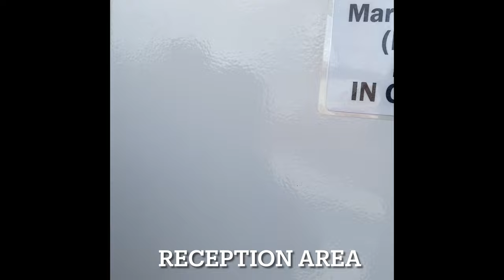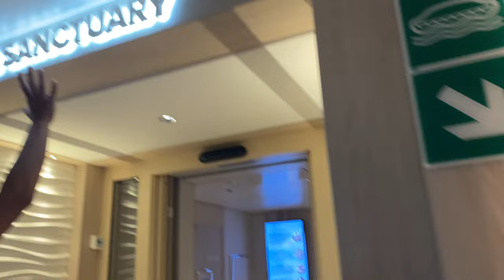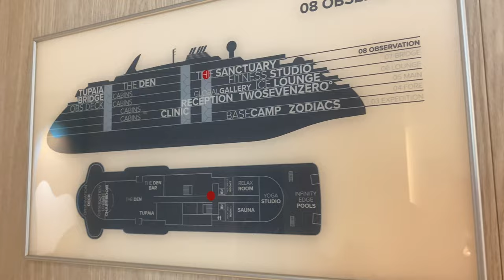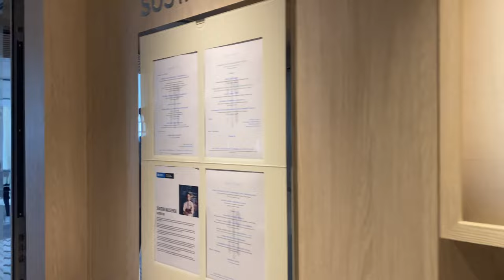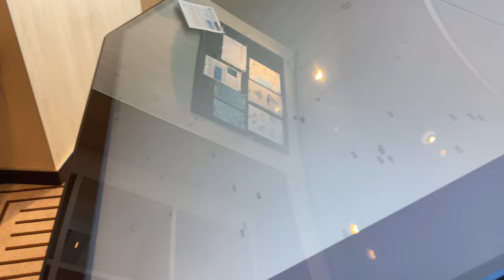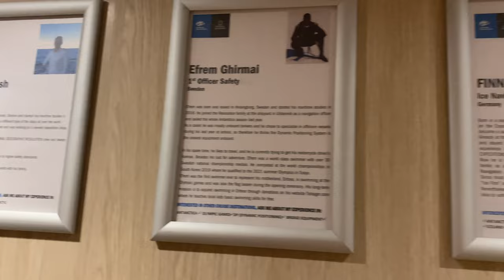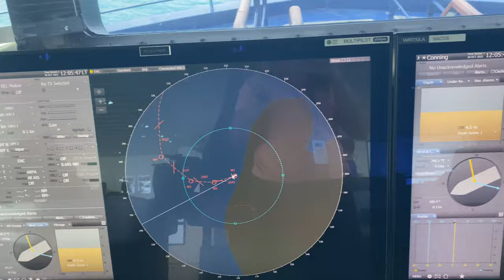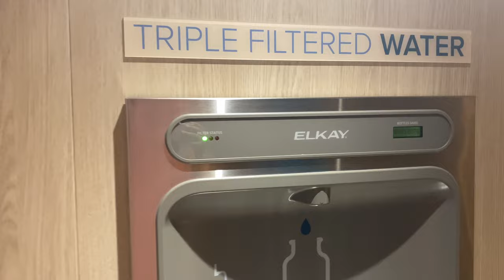Tour Inside National Geographic Resolution | Chuuk, Micronesia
In this video, we had the opportunity to tour the National Geographic Resolution ship when it arrived in Chuuk for a very brief visit on October 22, 2023.

Launched in late 2021 and a sibling vessel to the National Geographic Endurance, it is an innovative polar expedition ship designed to accommodate 126 guests.

Filipinos are encountered all over the world, and we met many of them on the ship. Thanks to a fellow kababayan who gave us a tour inside; we had a great time! @jupiterianpanganiban